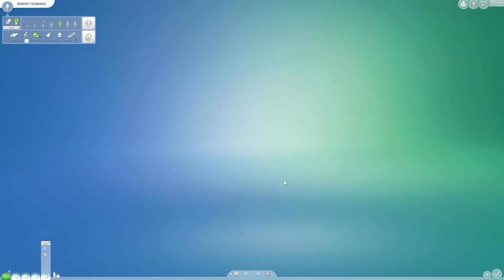Welcher der Die Sims 4 Townies macht die schönsten Kinder?/ simlyka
Instagramm: simlyka_karli_